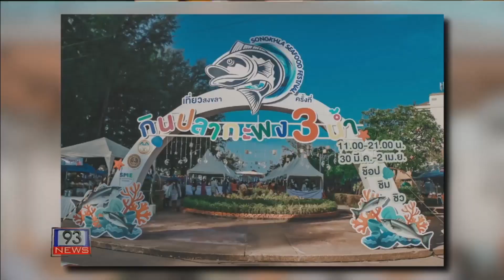93 NEWS พาณิชย์จ.สงขลา จัดงาน เที่ยวสงขลา กินปลากะพง 3 น้ำ ครั้งที่ 3 Songkhla Seafood Festival